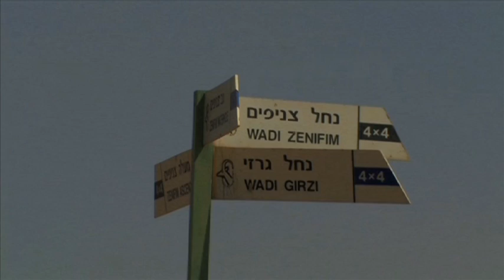נחל צניפים - הנחלים הגדולים בנגב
צילום : אייל ברטוב - Video photographer- Eyal Bartov

בדרום מדבר הנגב, באזור כמעט בלתי מיושב לחלוטין, בו הטבע נותר אדון הממלכה, נמצא נחל צניפים. זהו אחד היובלים הנמצאים בשמורת הנחלים הגדולים - שטח רחב במדבר פאראן בו נמצאים נחלי האכזב הגדולים בישראל. בטיול בזמן שהשטפונות לא מציפים את הערוץ, ניתן ליהנות מיופי מדברי קסום ומשפע מפתיע של בעלי חיים טבעיים, הנהנים מהריחוק, השקט והשלווה שכל כך אופייניים לנגב שלנו.